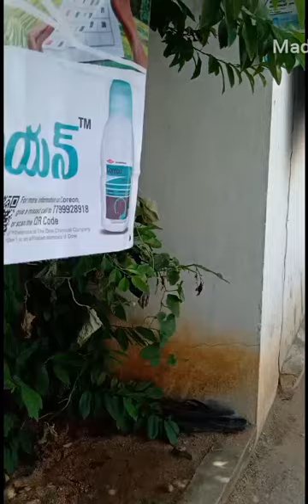Making putharekulu Meghana&Sruthi